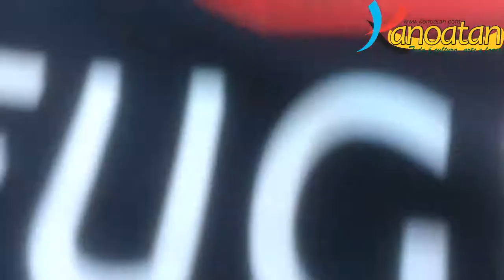1ª CAVALGADA DO BLANCHE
Aconteceu ontem 11/06 na cidade de Ubatã a 1ª Cavalgada do Blush, várias comitivas se reuniram a partir da fazenda vapor zona rural de Ubatã e cavalgaram beirando as margens do rio das contas até chegar na zona urbana onde desfilaram e se reuniram no sitio do verador Cesar Sales para uma festa com Bruna Cascais.
(Kanoatan) Frank Barreto